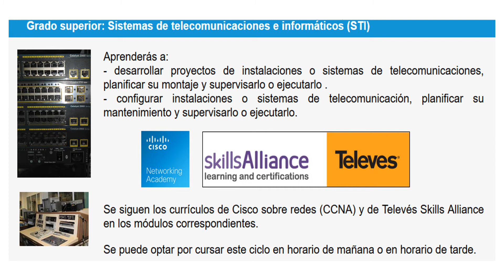GS SISTEMAS DE TELEC - STI